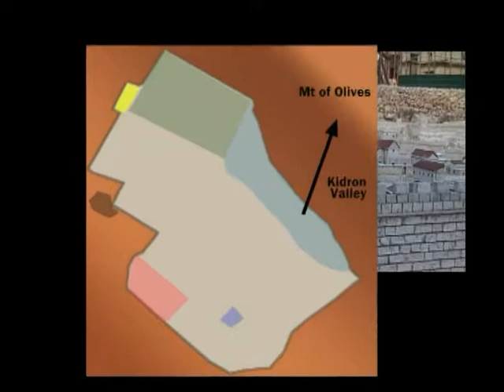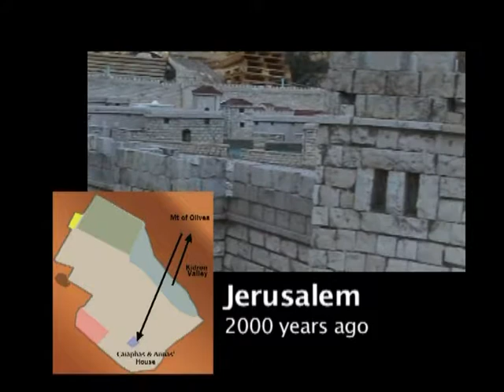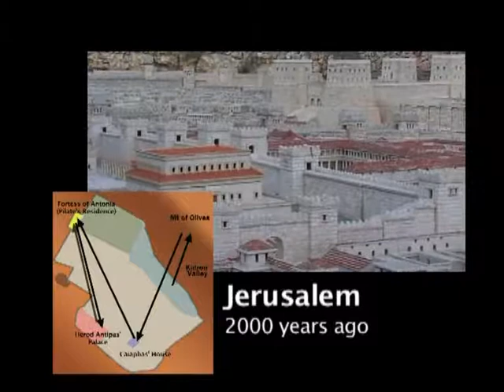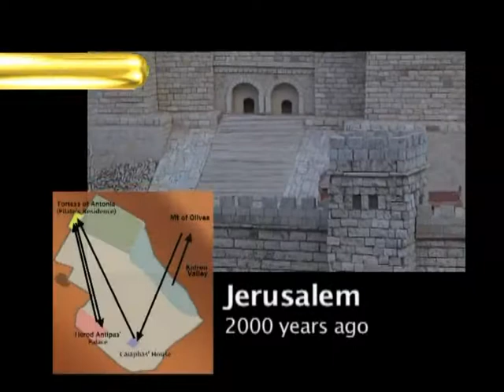Visual Theology - (11) Death and Resurrection